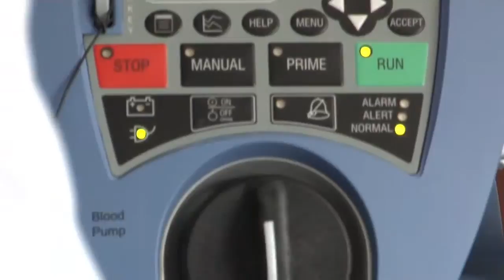Treating Heart Failure | Reading HealthBreak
Reading Health System | HealthBreak Program 172
"Treating Heart Failure"
with Director, Heart Failure Program Robert Patillo, MD